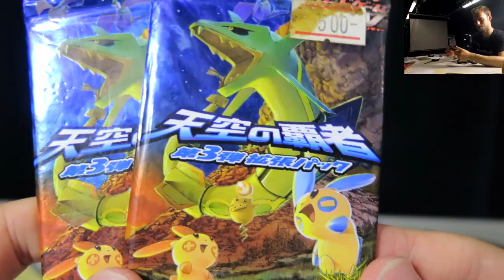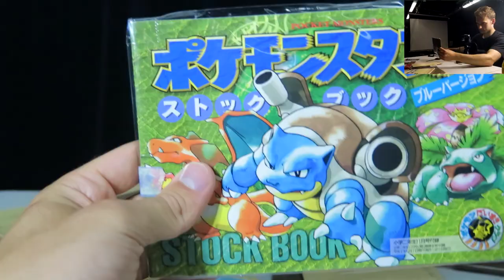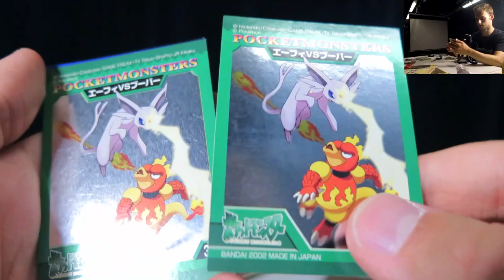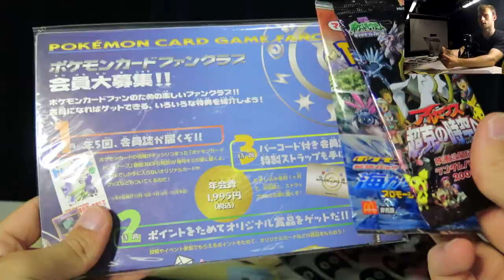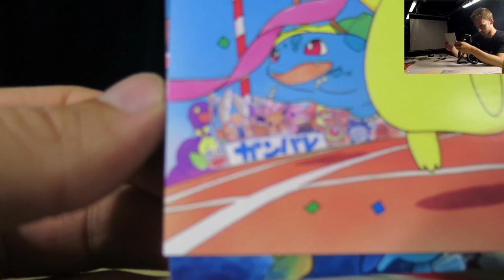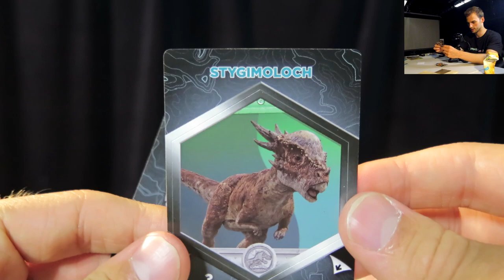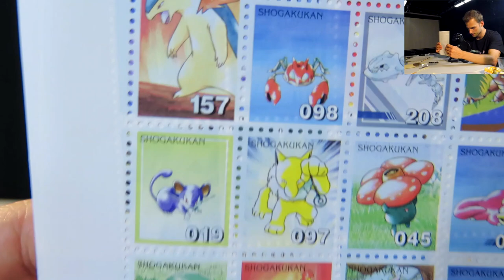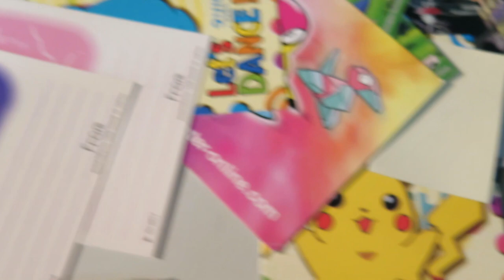Drinking milk and Opening Vintage Pokemon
Leaving a like or a comment is also appreciated!

Background: Stanley Jr. - National Park
Outro: unpublished music made by me.